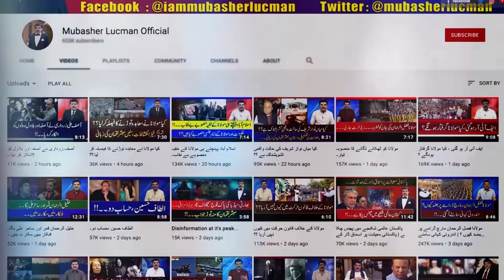بدلتی دنیا امام مہدی کے ظہور کا پیغام ۔۔؟؟